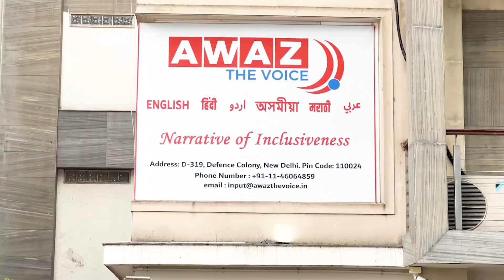Awaz-The Voice brings you news and views on inclusive India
Awaz-The Voice is a dedicated news and views platform which has been doing journalism of inclusiveness for more than three years